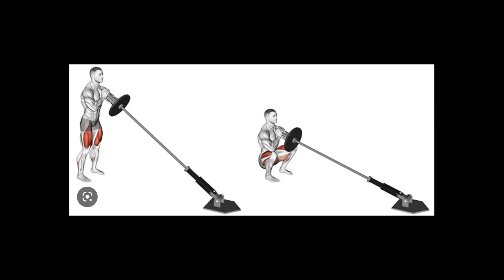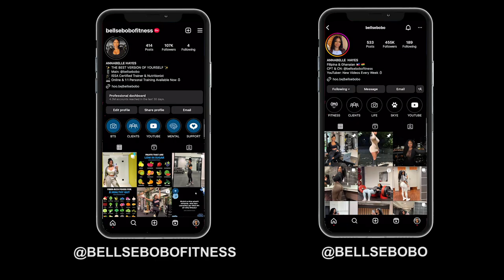GROW YOUR LEGS & GLUTES // BARBELL WORKOUT